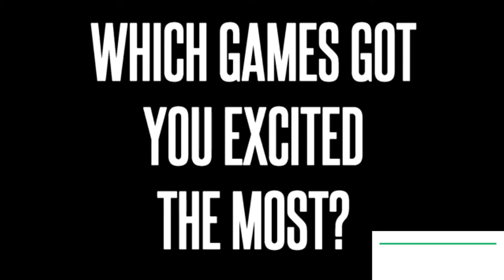Upcoming INSANE Android FPS & TPS To Play in 2018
PLEASE SUPPORT Just Play with android  BY LIKE/ SHARE/ COMMENT, THANK YOU!